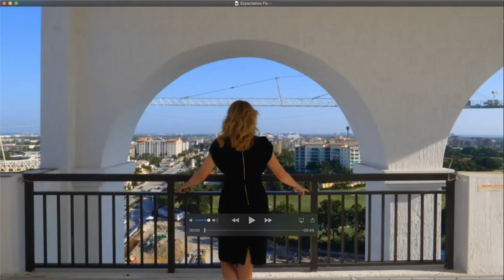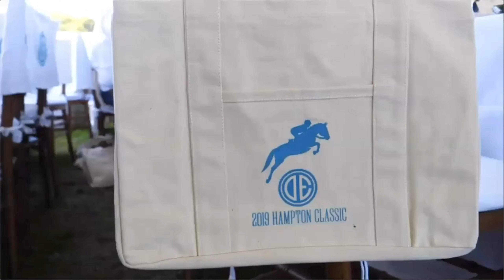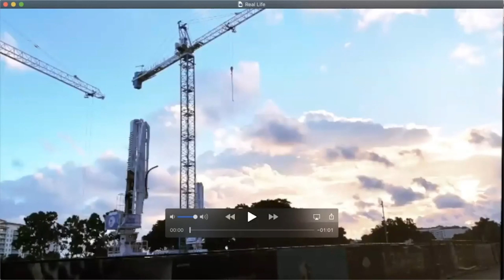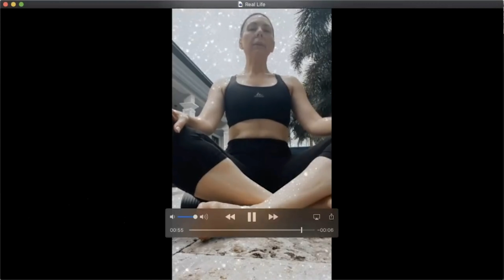Tom Ferry Success Summit 2020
Want to learn about the habits, schedule, and behaviors of highly successful, top luxury

You can quantum leap your results in any area of your life by studying the habits and rituals of
people who have already accomplished what you aim to do.

In this talk, I will share with you how finally I got on track to earn $1 million in GCI for the first
time after having this as my goal for the past three years and never quite getting there.
You will hear about the daily activities that when executed consistently made that a predictable outcome, not just a goal or an aspiration; some pie in the sky oh if only... By the way that’s very much how it started out.

You will also hear how I lost $300,000 (still hurts to say it) in GCI when I allowed myself to get
distracted and not follow those daily activities. That commission would’ve put me over my goal at the halfway point of the year, by the way. And that was this year...

So... Am I the end-all-be-all? Nope. I am on this journey with you. You may be ahead of me or
behind me in various areas of growth and development. When we keep it real about who we are and where we are, a whole world of possibility unfolds.

By managing myself using daily and weekly action checklists and time blocking to execute, I am
finally I on track to earn $1 million in GCI for the first time. I have had this as my singular goal for
the past three years and somehow never quite got there. Why? Well, I was taking a lot of action, a lot of it misguided and not productive toward this goal. When I got serious about studying those who were executing on the very thing I wanted to do myself and I modeled my daily activities after them, this is when that $1 million GCI became a predictable outcome.

A day in the life of a top luxury agent is about modeling. First, you choose what kind of business
and life you want to have. Then, you figure out who has successfully done this and you model
your daily actions after theirs. I have made a quantum-leap in my results by studying the habits and rituals of people who have already accomplished the things I aspire to do–and so can you!
SPEAKING AND APPEARANCES:
As a seasoned sales trainer and successful entrepreneur, Rochellenever fails to bring audiences on a journey of self-discovery and deliver massive value.